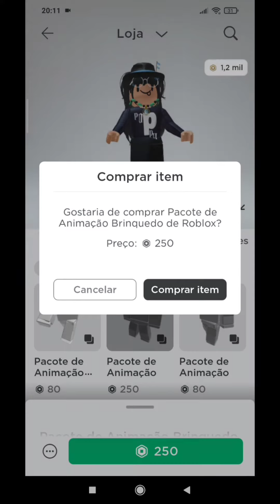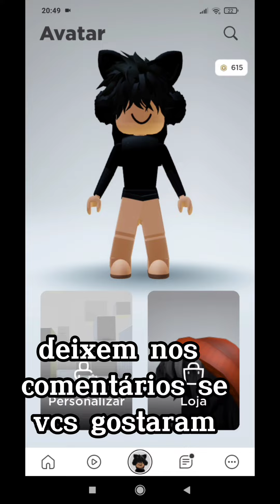GASTANDO 1,200 ROBUX😱